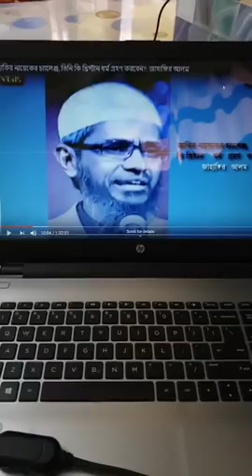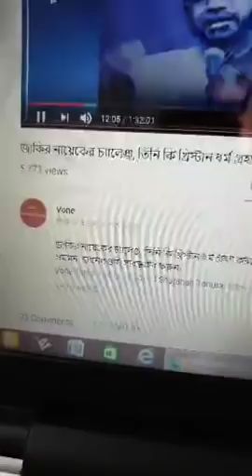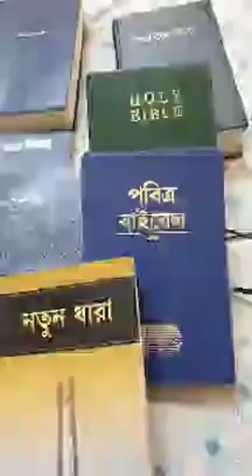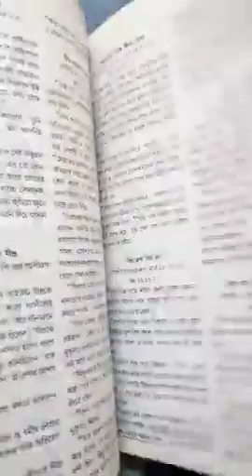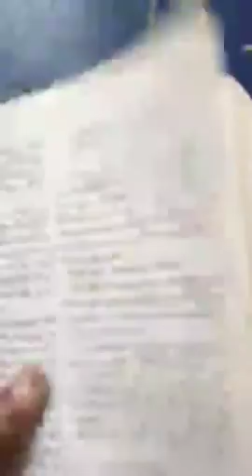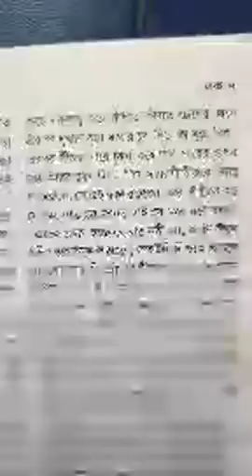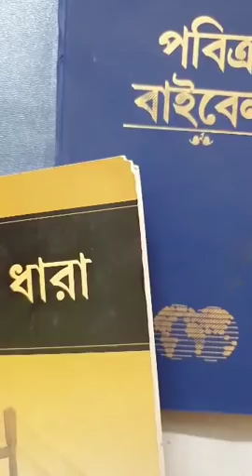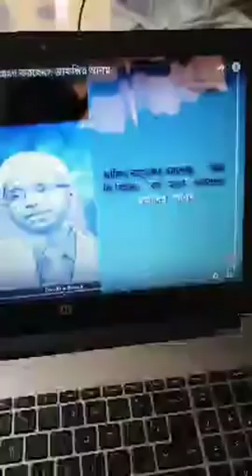নব খ্রীস্টান জাহাঙ্গীর আলমের রোষ্ট Dr Zakir Naik কে চ্যালেঞ্জ এর জবাব। ব্রাদার রাহুল হোসেন